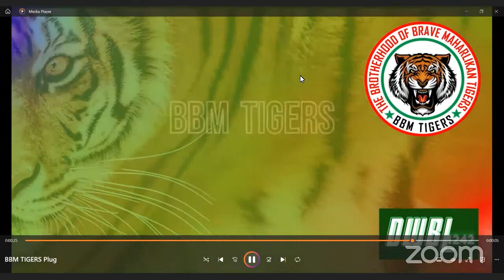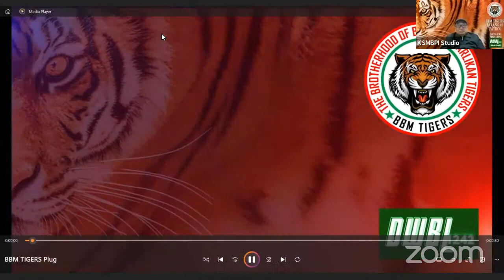BBM TIGERS BARANGAY PATROL DWBL 1242 on Mega Manila Simulcast on KRTV June 26, 2023